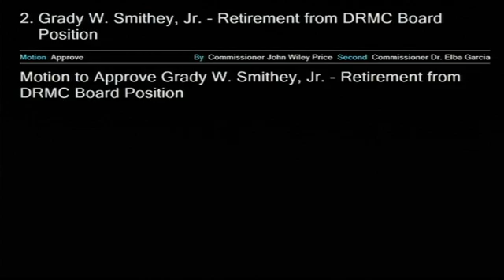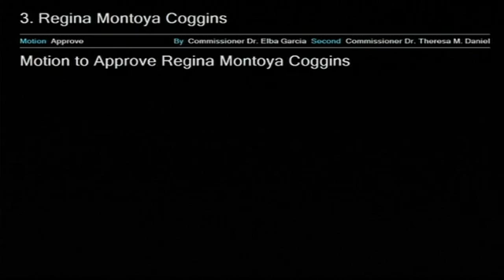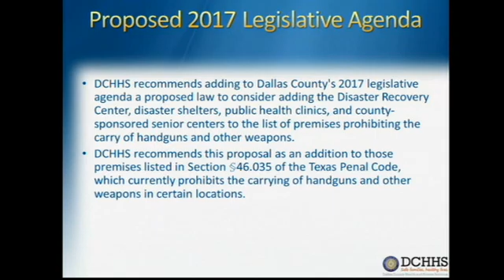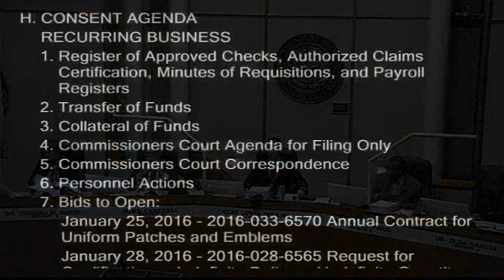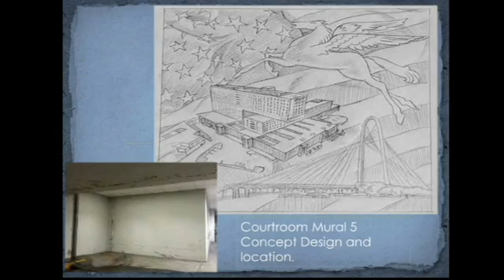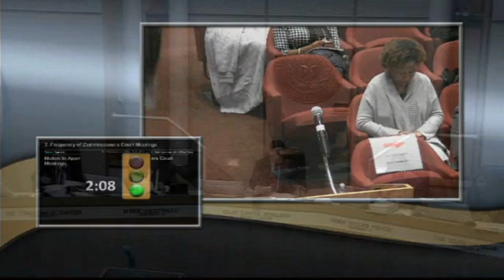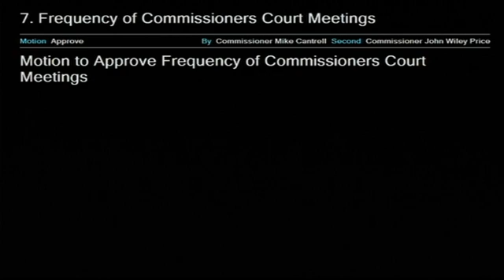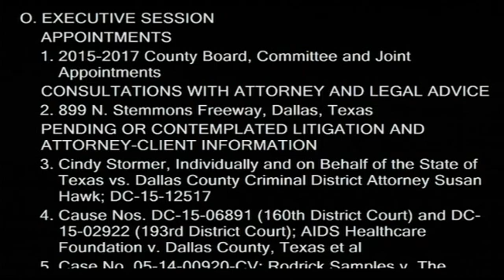Commissioners Court January 19 2016